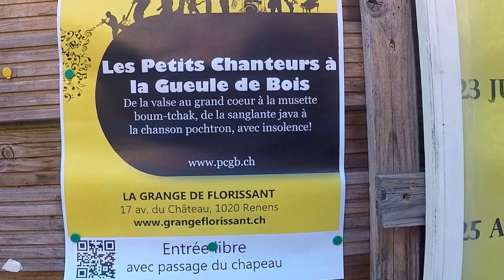Blá blá blá, video sem graça/Suíça lausanne Suíça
esse é e sera sempre o nome do canal indepentente do conteúdo.

VIDA saudável A SUÍÇA NA ABRE MÃO, esse é o parque do condomínio que moro aqui na Suíça.